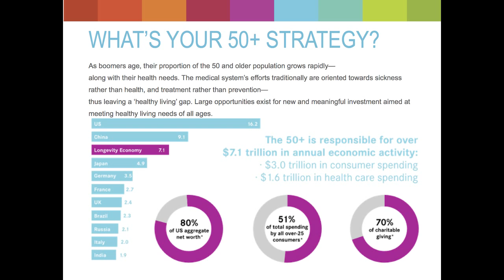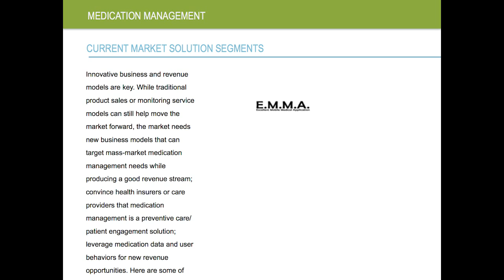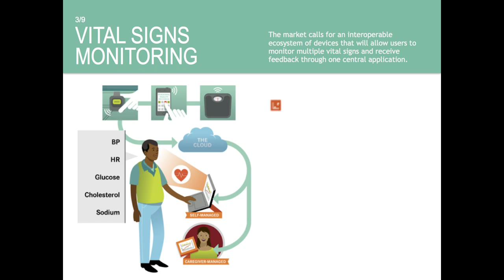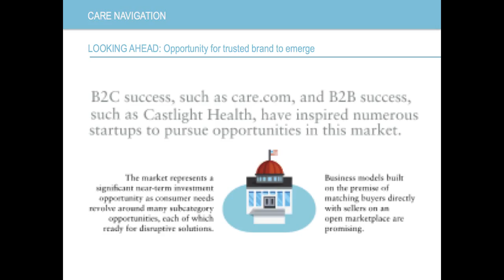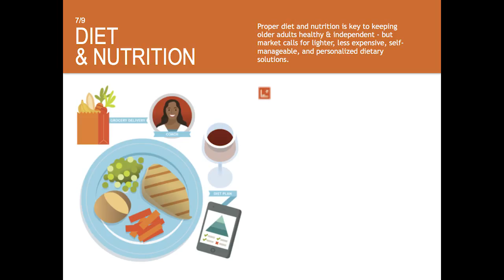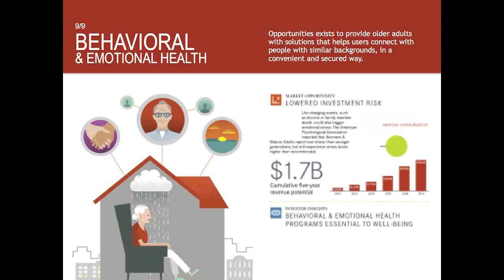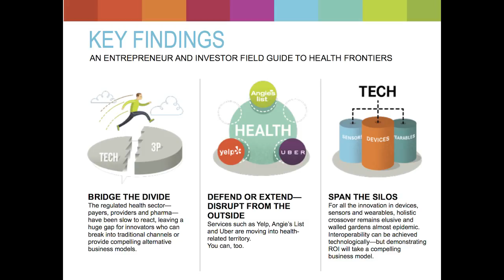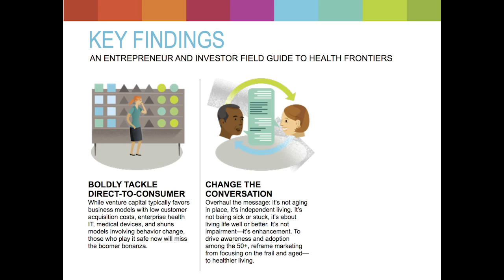Longevity Network Webinar: Explore the Nine Health Frontiers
Jeff Makowka, Senior Strategic Advisor of Thought Leadership at AARP, leads introduction to the Health Frontiers. Learn more about what each Health Frontier includes, the opportunities available, and their economic potential. Originally broadcast live on July 16, 2015.